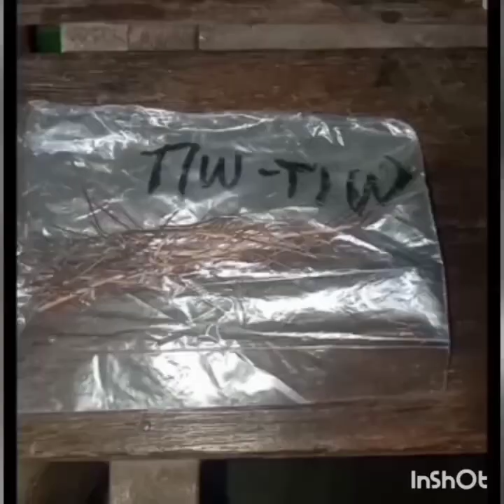1204Vlog PART3 PAGBURO NG KAMIAS | MAESTRO JhessGupit JESUS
Share lng po late upload na part 3 ng paggawa ng buro ng KAMIAS..